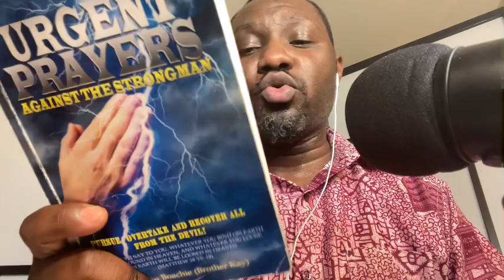PULLING DOWN STRONGHOLDS:”DELIVERANCE FROM STRONGHOLDS” “